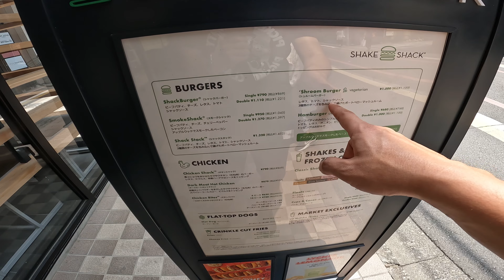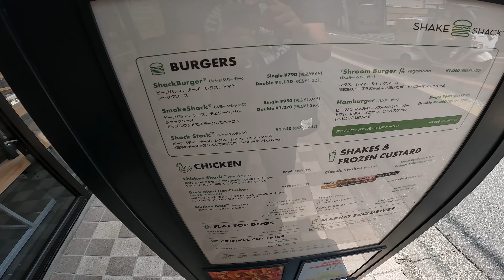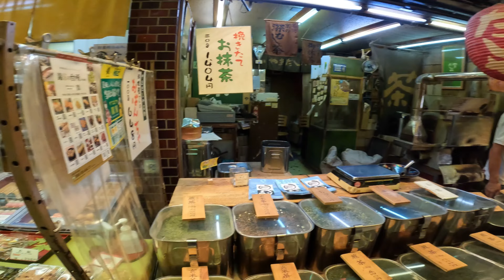VLOG DE KYOTO - Parte 2 | Passeando pelo NISHIKI MARKET. Um mercado de Kyoto com mais de 400 anos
Meu Setup:
Canon G7X Mark III
Sony Action FDR X300
Ipad Pro 12,9 256 GB
SD CARD MICRO Samsung 128 GB